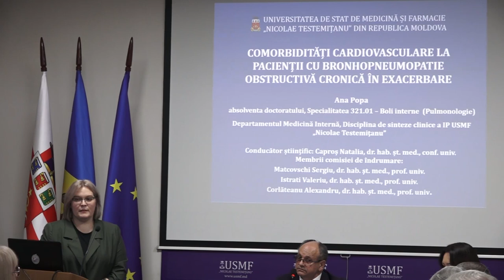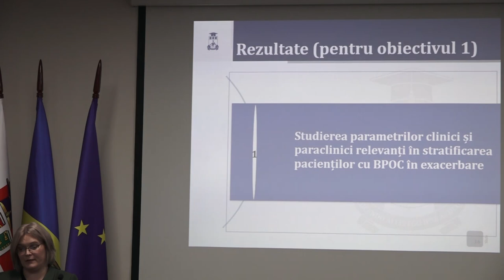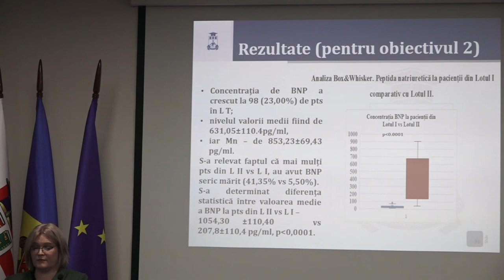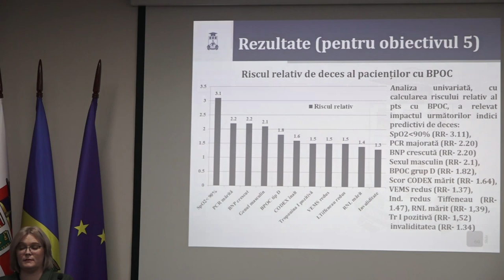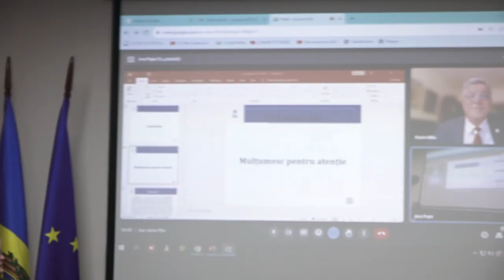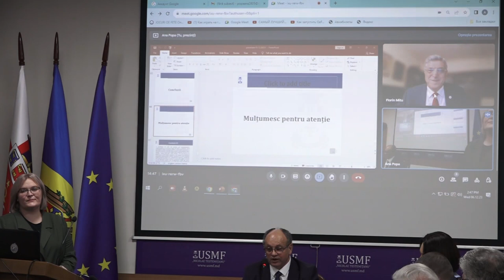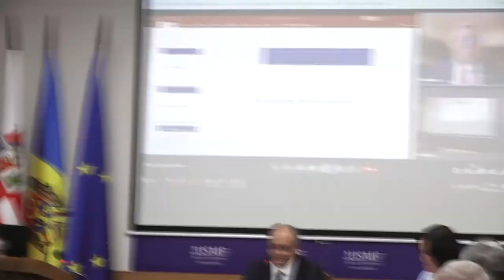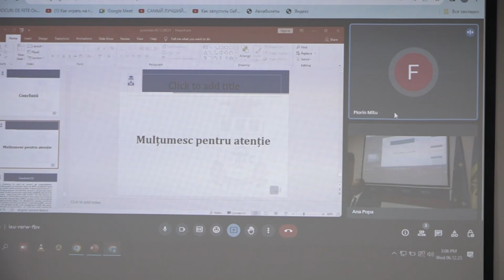06.12.2023, 14:00 | Susţinerea Tezei de Doctor în științe medicale - POPA Ana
Susţinerea tezei de doctor cu tema:
"Comorbidități cardiovasculare la pacienții cu bronhopneumopatie obstructivă cronică în exacerbare" va avea loc la data de 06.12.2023, 14:00, USMF, bir.205.